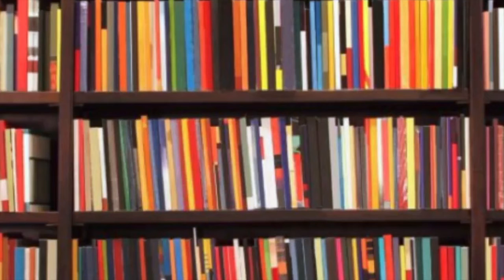Spoiler Alert! Praise for...YOU by Caroline Kepnes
Spoiler book talk about You by Caroline Kepnes